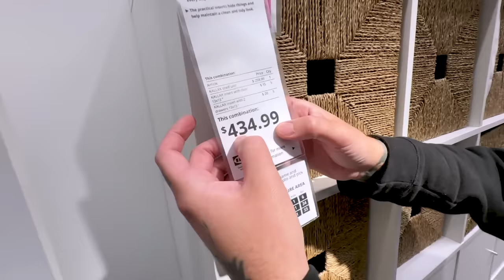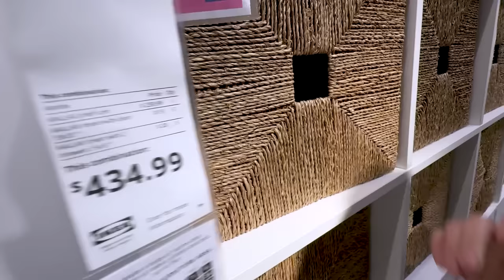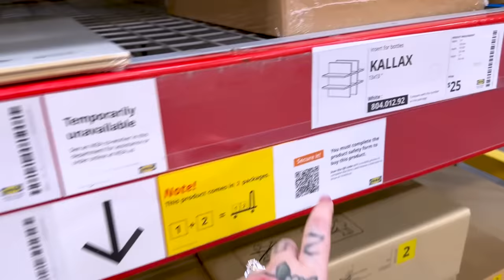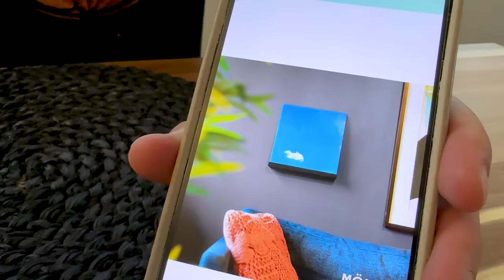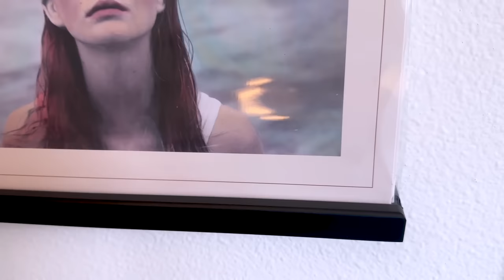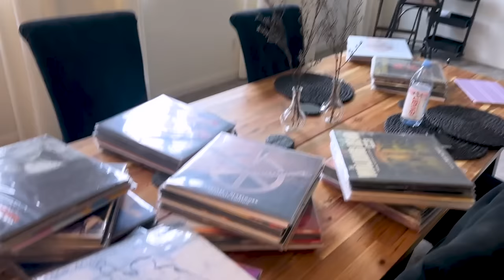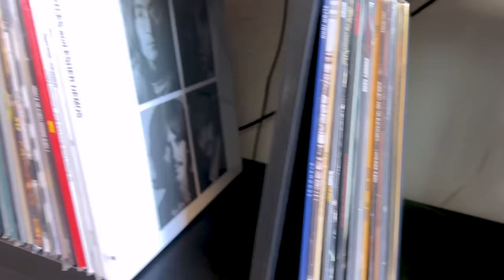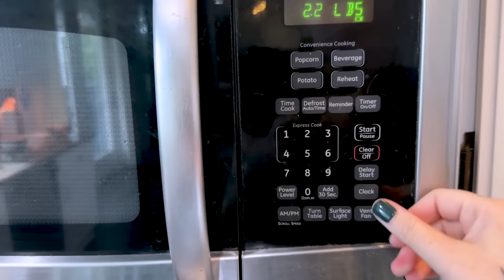SALA DE JANTAR NOVA - COMPRAMOS MÓVEIS QUE QUERIAMOS MUITO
Fomos comprar móveis novos na Ikea para montar a nossa sala de jantar! Também compramos móveis para o estúdio de desenho!